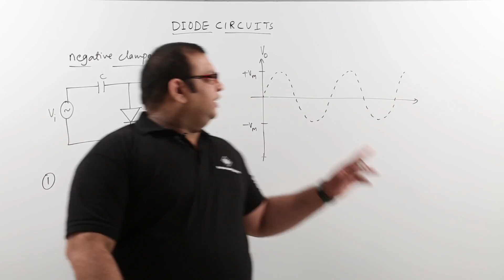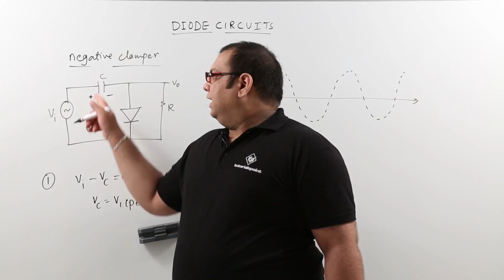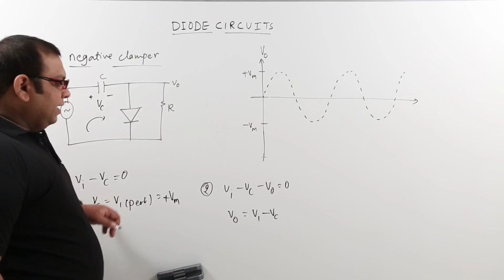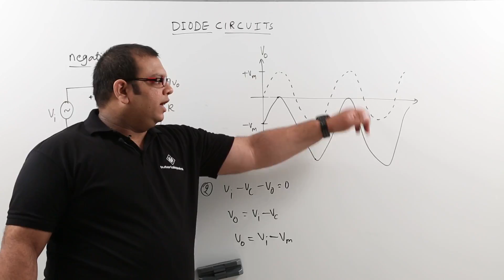Negative clamper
Lecture By: Mr. Naga Sitaram. M, Tutorials Point India Private Limited